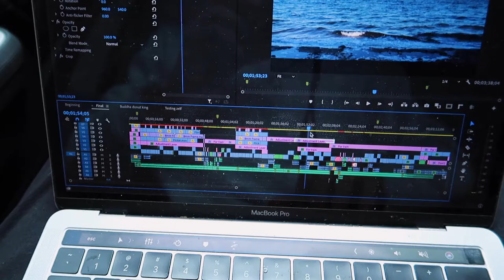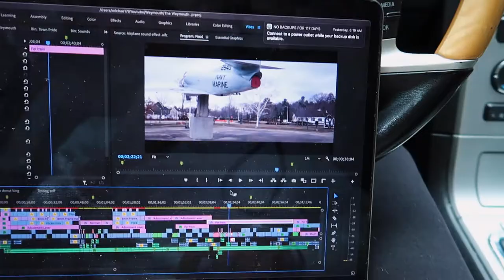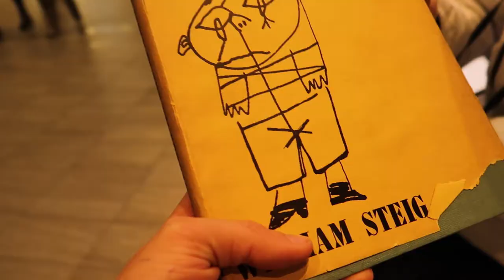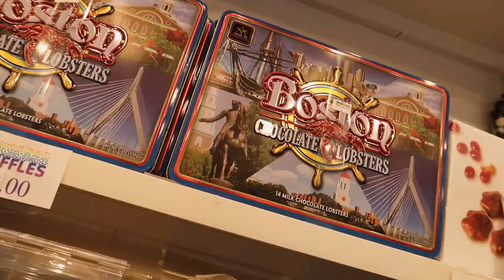Boston Vlog With Justin | Prudential | Childhood Memories